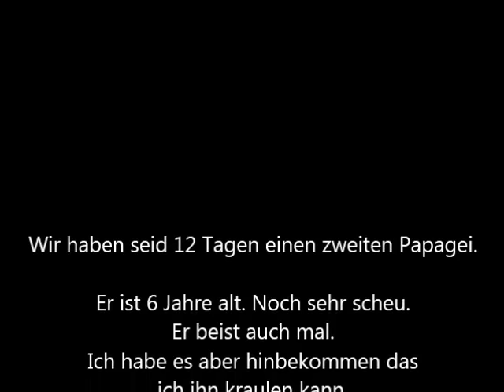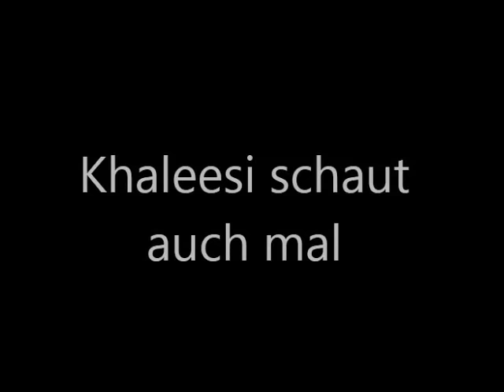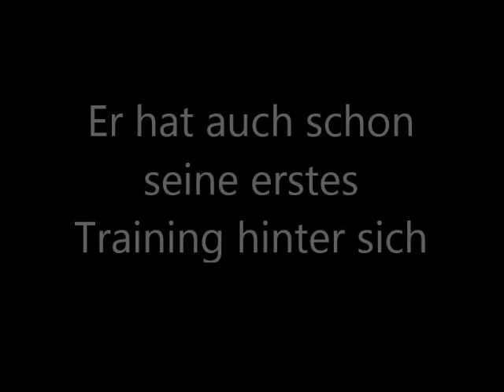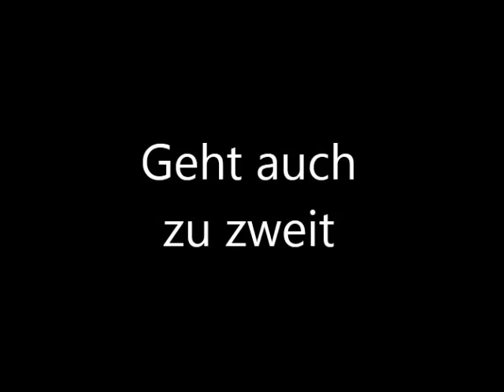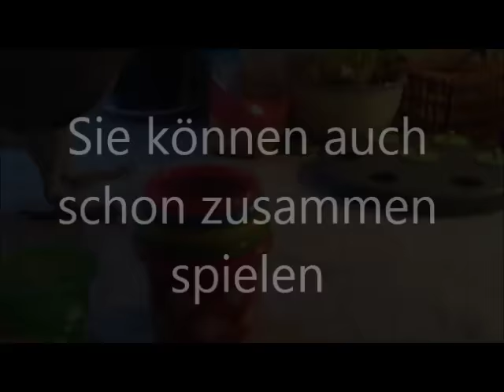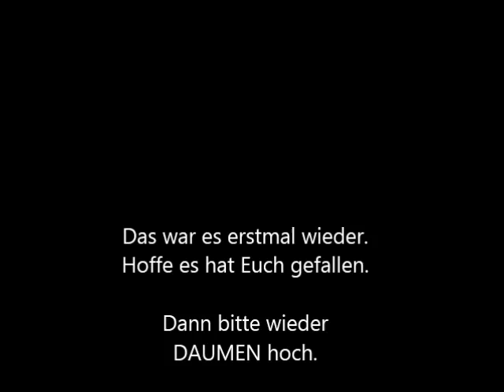Papagei nicht mehr allein - Graupapagei Khaleesi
Khaleesi ist nun nicht mehr allein.
Wir haben einen zweiten Papagei.
Wir haben ihn jetzt zwei Wochen.
Er ist 6 Jahre alt hat aber noch keinen Namen.
Er wurde immer Dicker genannt. Erstmal lassen wir es so.
Hoffe Euch gefallen die Videos. Wenn nicht, bitte mal schreiben warum. Nur dann kann ich auch was ändern.

Hier habe ich für Khaleesi das Fluggeschirr gekauft.
Aviator auch genannt.